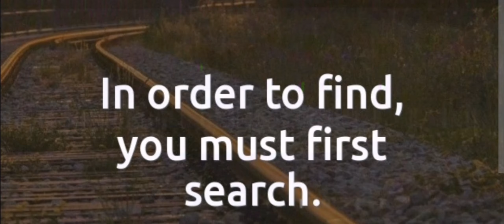The Real Beverly Hills Housewife😁